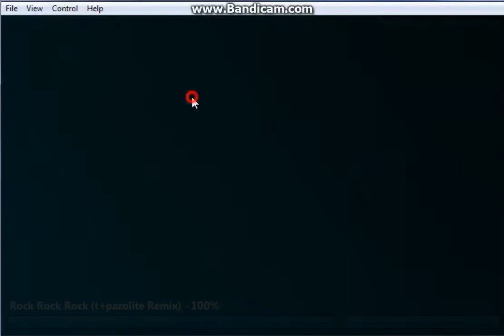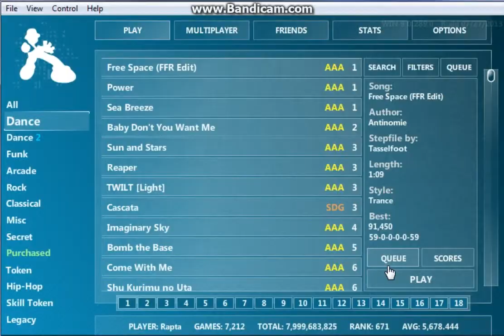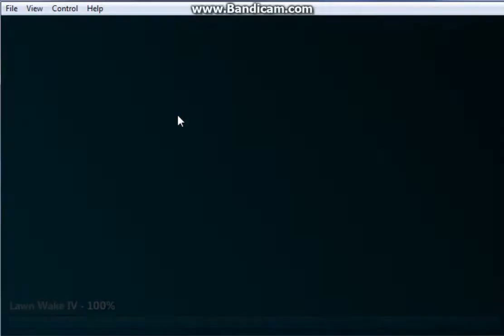Random FFR Gameplay Part 8 (MIC)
Me playing songs on FFR at random.